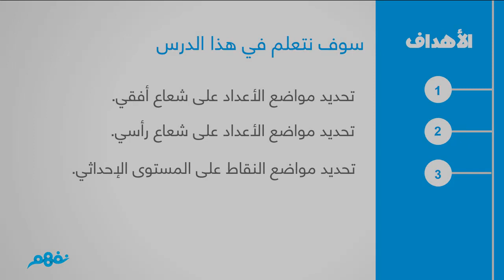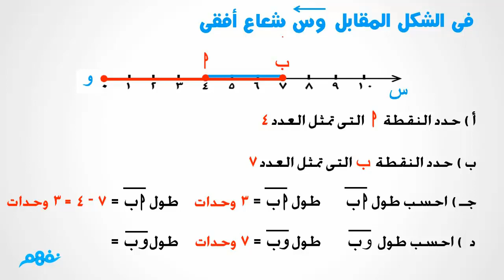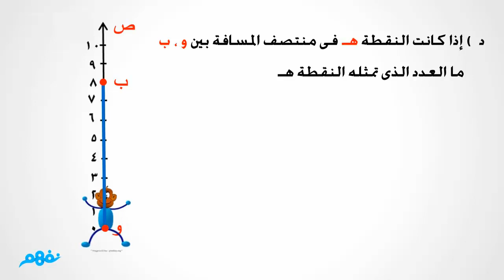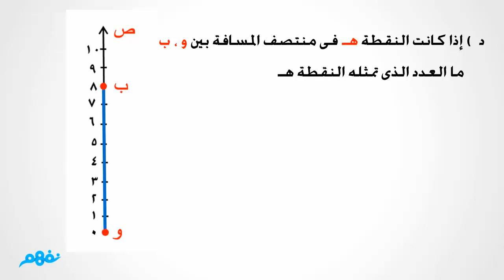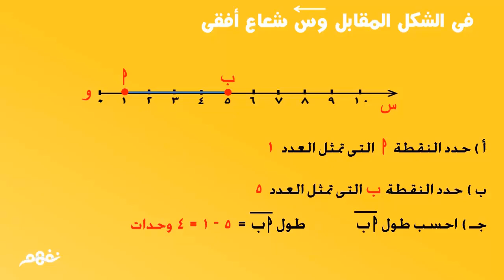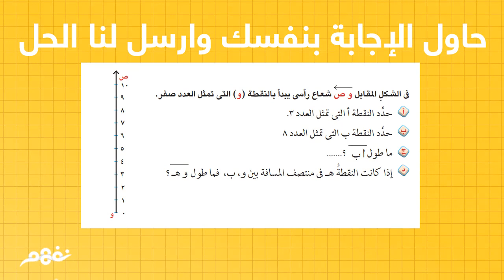تحديد مواضغ أعداد على شعاع | الرياضيات | للصف الخامس الابتدائي | الترم الثاني | نفهم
Nafham
 نفهم - نتعلم ببساطة
مصادر: